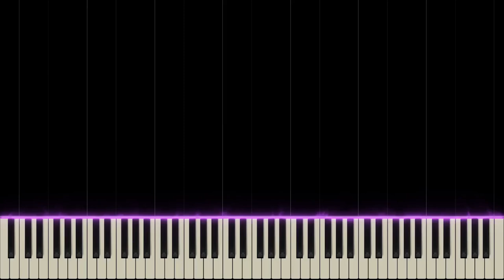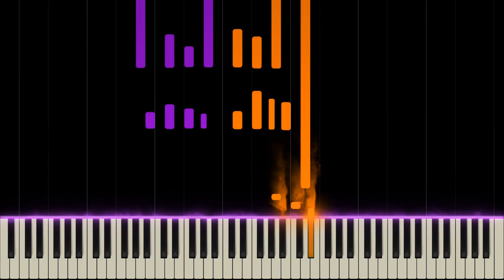Prélude in D Minor (WTC I) // BACH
The Well-Tempered Clavier, BWV 846–893, is a collection of two sets of preludes and fugues in all 24 major and minor keys, composed for solo keyboard by Johann Sebastian Bach. In Bach's time Clavier (keyboard) was a generic name indicating a variety of keyboard instruments, most typically a harpsichord or clavichord – but not excluding an organ either.
(Source: Wikipedia)

Piece No.6: Prélude in D Minor (BWV851)
Work Title: The Well-Tempered Clavier I
Composer: Johann Sebastian Bach
Year of Composition: 1722
First Publication: 1801
Piece Style: Baroque

Performer: Leonardo Colafelice (2011), notes were edited
Visualization: Synthesia